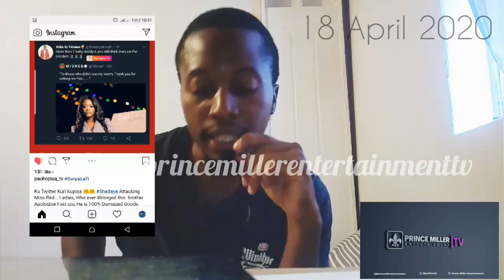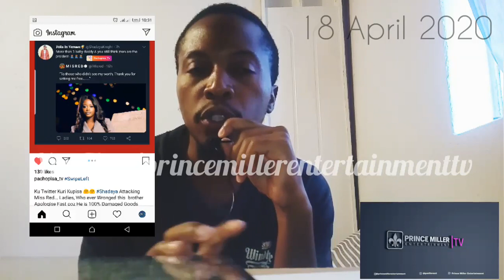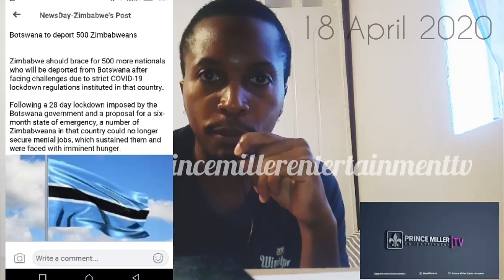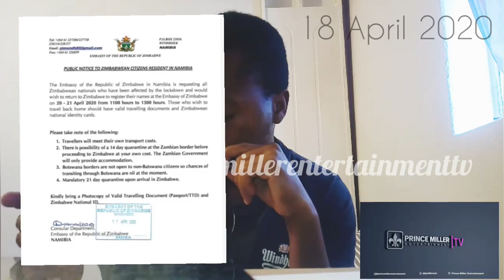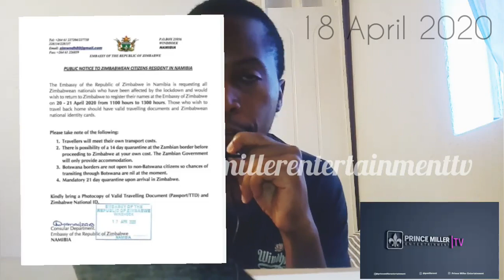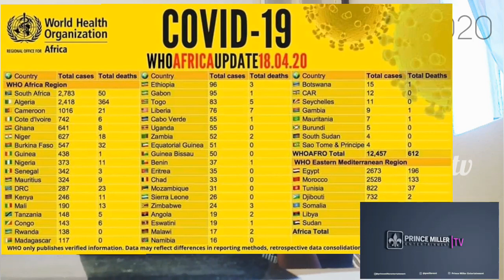SEBASTIAN MAGACHA LEAKED PIC AFTER MATH | MIS RED ATTACKER RIGHT & WRONG | MAITITI STUCK IN UK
STREET GOSSIP with latest trending topics on this episode we talk of the trending Bhosvo how Zimbabwe Celebrities handled the situation ..Zi FM Stereo radio personality attacked on twitter & social media divided ..popular comedian stuck in the UK & apologies to all the UK fans after black lash ..Corona Virus updates & Zim Communities in SA,Bots,Namibia in distress how the Embassies are trying to help ..let's talk in the comment section .

Happy Independence Zimbabwe